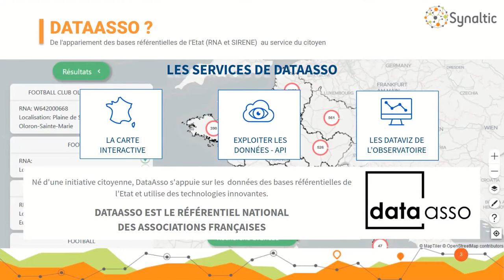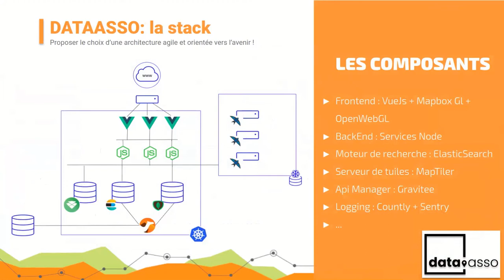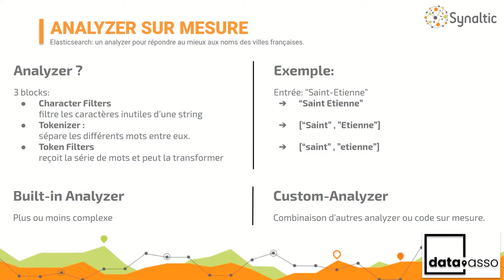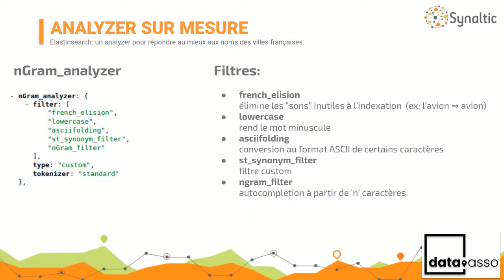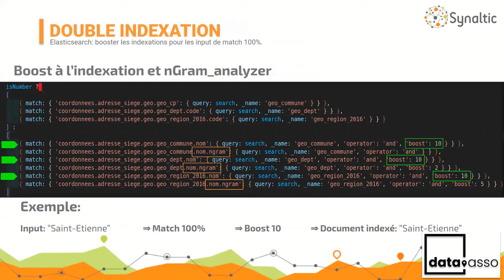ElasticCC: Elasticsearch au service des associations en France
With Glenn Carroy

Le saviez-vous ? La France abrite plus de 2 millions d’associations actives ! DataAsso est un un projet citoyen porté par Synaltic en collaboration avec la DJEPVA (direction de la vie associative) qui vise à répertorier ces associations et les diffuser auprès de la société civile. Forte de 4 ans d’expériences de la stack, Synaltic met au service des citoyens, des associations et de leurs bénévoles un annuaire augmenté des associations du territoire français et des outres-mers.
Le rôle d’Elasticsearch est véritablement central dans ce projet : c’est le moteur de recherche que nous avons sélectionné pour ce projet pour ses qualités (performance, volumétrie) mais également pour son engagement Open Source, cher à Synaltic.
Toutefois, l’adoption de cette solution ne s’est pas faite sans challenge ! Prenons par exemple la gestion des toponyme… Saint-Etienne ou St Etienne ? Ville Franche, ou Francheville ? Et les accents dans tout ça ? Lors de cette session, nous reviendrons sur ces challenges et leur contournement. Nous présenterons en particulier notre méthode de double indexation et de développement d’une série d’analyzer “maison” qui ont permis d’améliorer de façon significative la pertinence de nos réponses !